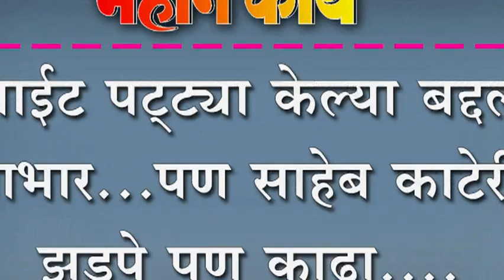साईट पट्ट्या केल्या बद्दल आभार...पण साहेब काटेरी झुडपे पण काढा....